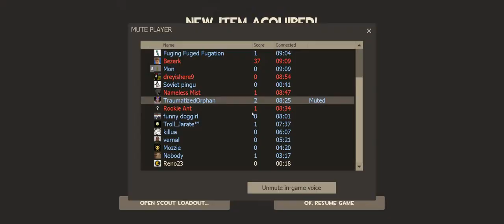TF2 Zombie Mode: Regroup and Attack